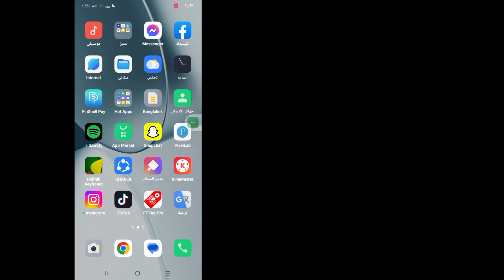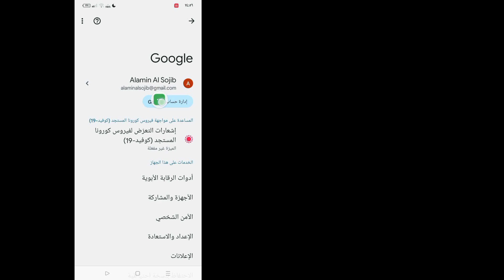كيفية رؤية كلمة مرور Telegram إذا نسيتها 2023 (وظيفة جديدة)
هنا في هذا الفيديو سأريكم [كيفية رؤية كلمة مرور Telegram إذا نسيتها].  لذا شاهد هذا الفيديو بعناية ولا تتخطى هذا الفيديو إذا تخطيت هذا الفيديو ، فلن تفهم جيدًا ، لذا إذا كانت هناك أي مشكلة يمكنك أن تسألني وتعلق أدناه ، فسأحاول حل مشكلتك إذا أعجبك هذا الفيديو ، فالرجاء النقر  اعجبني واشترك في قناتي شكرا لكم

كلمة المرور